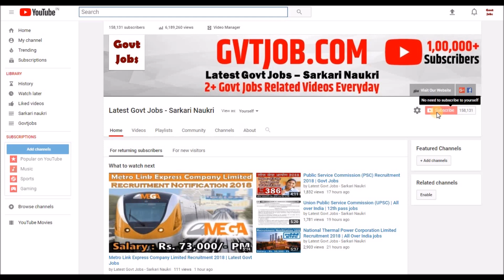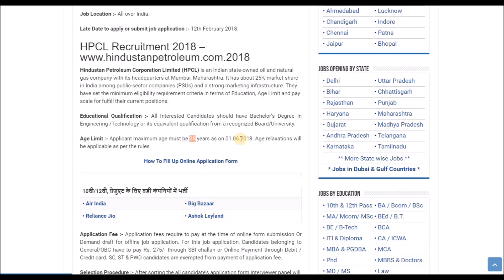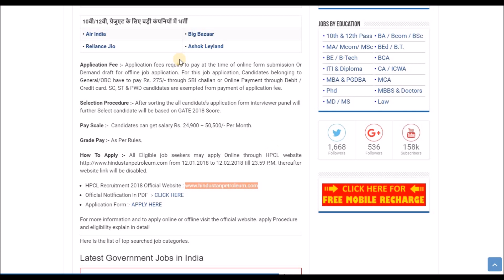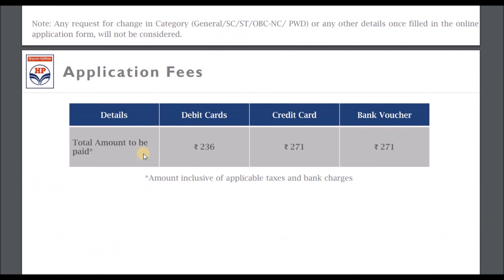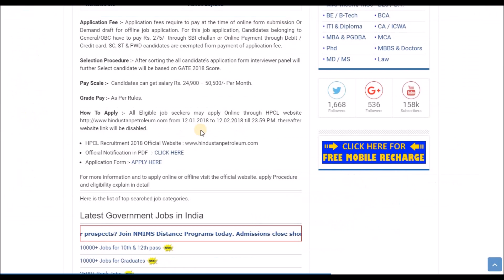Hindustan Petroleum Corporation Limited (HPCL) - Latest January jobs All Over India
Today's video is all about recruitment in Hindustan Petroleum Corporation Limited. In this Video we have covered various topics about syllabus of Exam, Paper pattern, Education qualification, Salary, Post name, Late date to apply etc.